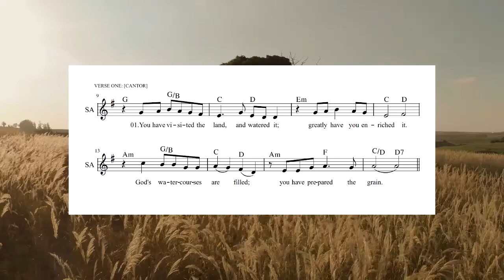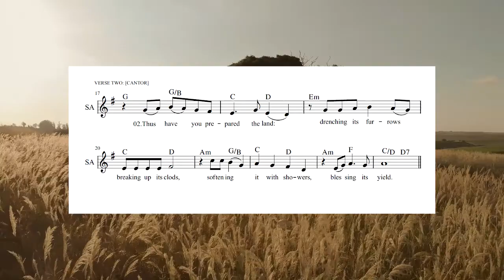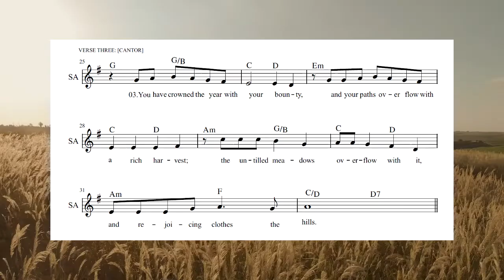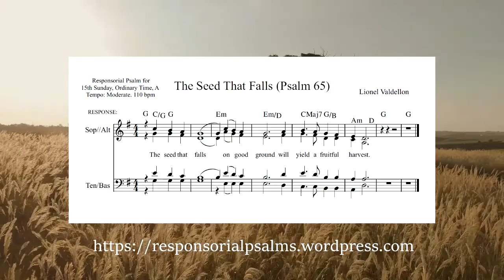The Seed That Falls (Psalm 65) - Responsorial Psalm for Sunday in Ordinary Time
"The seed that falls upon good ground shall yield a fruitful harvest." This is the responsorial psalm for the 5th and 15th Sunday in Ordinary Time, Cycle A. It is a song praising God for creation but also drawing parallels between planting seeds and planting the Word of God in our hearts.